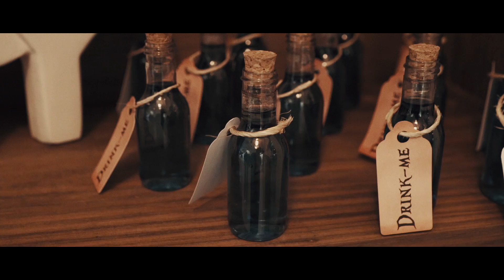Eshiley | 15 Anos | Teaser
15 Anos, uma idade maravilhosa...
Um dia inesquecível, e você confere tudo agora!

Eshiley - 15 Anos

Producao: Matheus Moraes
Imagens: Matheus Lopes, Giovanna Moraes e Patricia Moraes